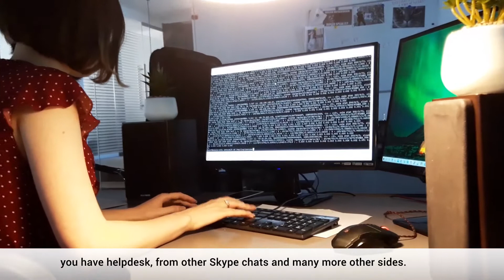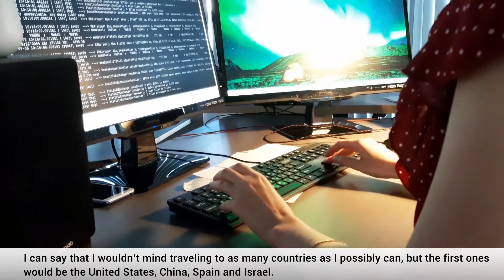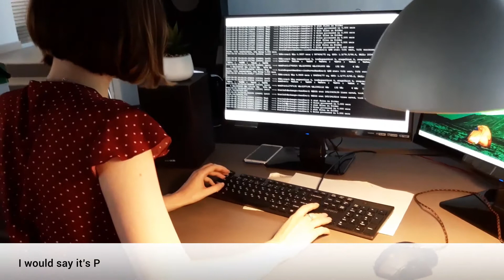Angelina Zelyaeva starring in the Interview with the Support